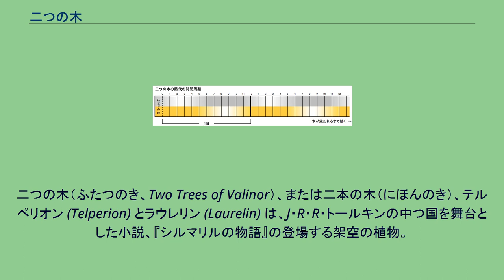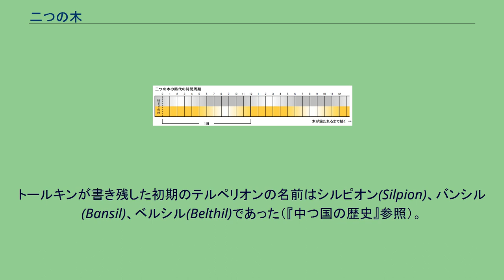二つの木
二つの木（ふたつのき、Two Trees of Valinor）、または二本の木（にほんのき）、テルペリオン (Telperion) とラウレリン (Laurelin) は、J・R・R・トールキンの中つ国を舞台とした小説、『シルマリルの物語』の登場する架空の植物。
上古の時代にアマンを照らした銀の木と金の木である。
これらはメルコールとウンゴリアントに破壊されたが、それぞれに生じた花と実から月と太陽が作られた。
アルダの最初の光は巨大な灯火、北に置かれた銀色のイルルインと南に置かれた金色のオルマルだったが、これらはメルコールに破壊されてしまった。
それ以後ヴァラールは中つ国を離れてアマンへ去り、その地でヤヴァンナは二つの木を生み出すために歌った。
こうして生じたのが銀の木テルペリオンと金の木ラウレリンであるが、テルペリオンは雄木ラウレリンは雌木であった。
これらの木はヴァリノールの都の外れにあるエゼルロハールの丘の上に生えた。
ほかのヴァラールたちが見守る中、ヤヴァンナが歌いニエンナが涙を注いでこれを育んだ。
そして二つの木が新たな光となった。
テルペリオンの光は銀色でラウレリンの光は金色だった。
テルペリオンは裏は銀色で表は濃い緑の葉を、ラウレリンは金色に縁取られた明るい緑の葉をつけており、光を放つ花々から滴る雫にも光が含まれていた。
ヴァルダは二つの木からこぼれ落ちる露を集めた。
二つの木は7時間毎に光の満ち欠けを繰り返した。
それぞれの木が輝き始める1時間と輝き終える1時間が重なっていたため、1日の長さは12時間と定められた。
ラウレリンが輝き始める「夜明け」（5時から6時にかけての1時間）とテルペリオンが輝き始める「夕暮れ」（11時から12時にかけての1時間）には金と銀の和らいだ光が混ざり合った。
（下図参照） 新たな光が置かれ、アマンに喜びが満ちていた「二つの木の時代」は、その有様を妬んだメルコールによって終わりを迎える。
彼は二つの木の破壊を企て、巨大な蜘蛛ウンゴリアント（後にシェロブの祖先となる）に協力するよう求めた。
ウンゴリアントが編んだ闇の雲に隠れてメルコールは二つの木を襲い、飢えたウンゴリアントは木をむさぼった。
しかし光と命は木々の内にまだ残っていた。
二つの木を甦らせようと、ヤヴァンナは歌いニエンナは涙を注いだが、テルペリオンは「月」になる花を、ラウレリンは「太陽」になる実をつけると枯れてしまった。
男性のマイアのティリオンが月の、女性のマイアのアリエンが太陽の運行を司ることになるが、これは木の性別に由来している。
そして『指輪物語』の中で太陽が「女性」月が「男性」と称されるゆえんでもある。
最初に中つ国からやってきたエルフたちはテルペリオンをとても愛した。
そこでヤヴァンナはヴァンヤールとノルドールの住むティリオンの都に植えるためテルペリオンに似せた木を創った。
この木はガラシリオンと名付けられたが、テルペリオンのように輝くことはなかった。
この木から苗が殖えて、うち一つがテレリの住む島トル・エレッセアに植えられケレボルンと呼ばれた。
第二紀にはケレボルンの苗がヌーメノール人へ贈られた。
これがヌーメノールの白の木ニムロスである。
この木は諸王の時代に渡って長らえたが、サウロンが島を支配した時代にヌーメノールの最後の王アル＝ファラゾーンにより切り倒されてしまった。
幸い凶行が行われる前にイシルドゥアがこの木から実を一つ取り、これからゴンドールの白の木となる若木が生じたのである。
ラウレリンに由来するものが作られたという記述は見られないため、エルフに愛されたテルペリオンとは異なり、ラウレリンに似せて創造された命あるものは中つ国にもアルダのどこにも無いという仮説を立てることも可能である。
しかし創作物としては、中つ国へと渡ったノルドールの城塞都市ゴンドリンに、王トゥアゴン自身がラウレリンを模して作ったグリンガル（「懸垂の炎」の意）がある。
ヴァルダが中つ国のエルフのために二つの木から集めた雫を天空にまいて星々を創り出したとき、二つの木はまだ健在だった。
オロメがエルフたちにアマンへの渡航を促すため3人のエルフを使節として選びヴァリノールに連れて行った際に、エルフたちが最も感動したのは二つの木であったと思われる。
とりわけシンゴルはメリアンに出会う以前は、ヴァリノールの光を再び見たいという欲求を動機として大いなる旅を続けたといわれている。
また二つの木の光は、後にエルフを光を見たカラクウェンディと光を見ることなく中つ国に留まった...